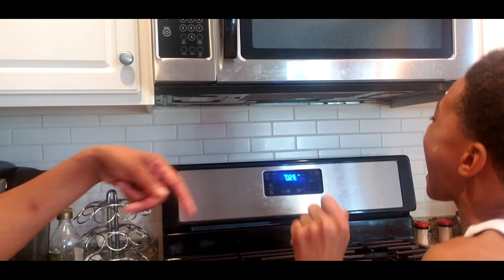Baking With a 9 year old...how hard could that be?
Teaching my son Kayden to make a chocolate cake for the first time...one of his favorite desserts.  Dealing with his OCD and ADHD and baking at the same time.  Be sure to watch the bloopers at the end!